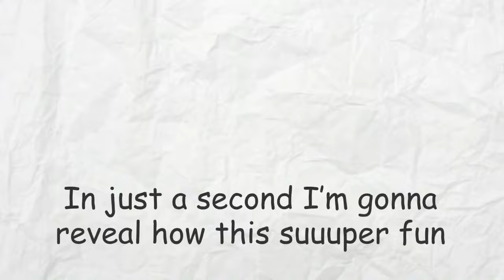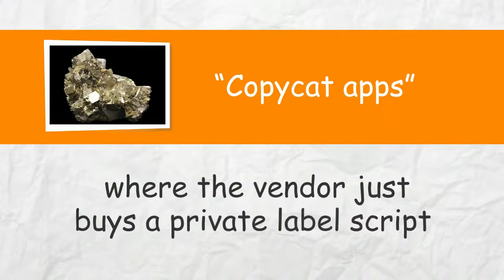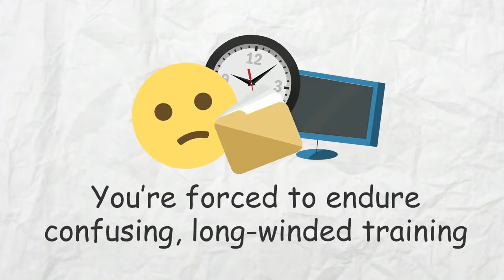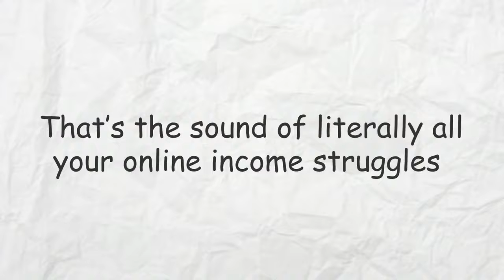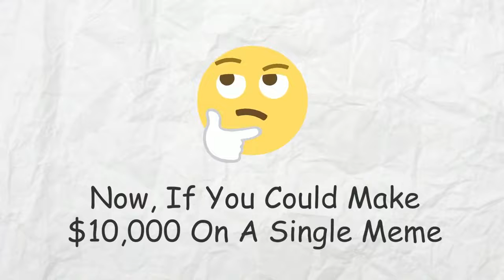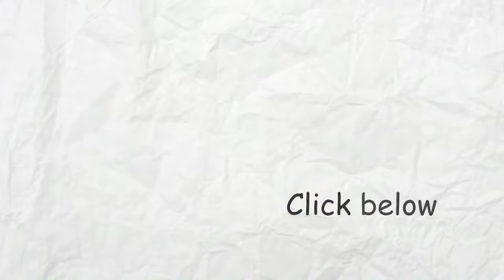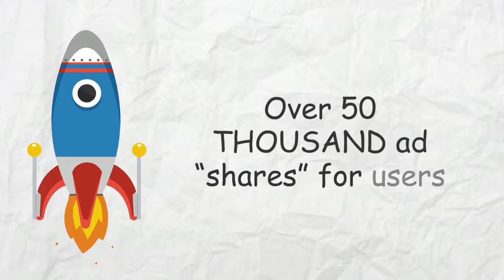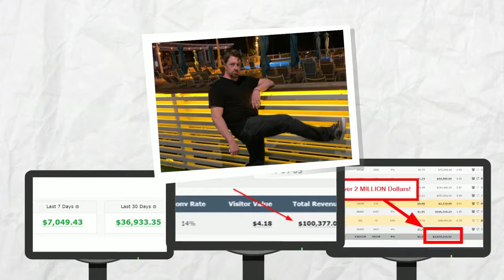Moolameme app Demo video: GUARANTEED COMMISSIONS.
Hi guys!

This system makes you GUARANTEED
commissions:

...and it does so with ZERO selling
and ZERO traffic needed.

Bryan Winters